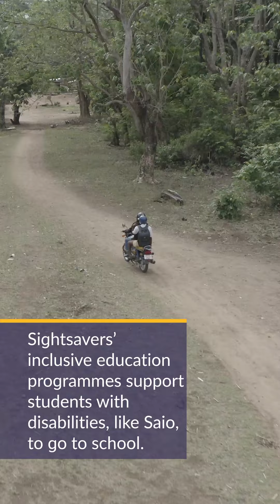Saio's journey to school in Sierra Leone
Saio is 17. She has a physical disability that makes walking to school painful. Sightsavers’ inclusive education programmes support students with disabilities, like Saio, to go to school. In Sierra Leone, our programme provides transport, teacher training, braille kits, reading glasses and more.